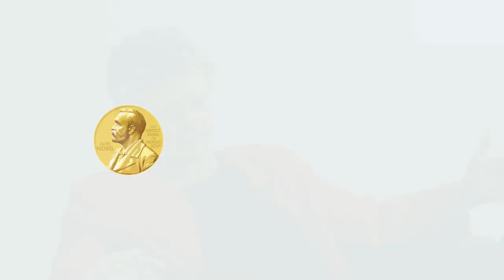Women in Science: Inspiration from Nobel Laureate Françoise Barré-Sinoussi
Professor Françoise Barré-Sinoussi discussed the importance of women in science during a Nobel Prize Inspiration Initiative event in Japan.

Through the Initiative, Nobel Laureates offer career advice for young scientists, explain their discoveries and give insights into life after the Nobel Prize. Professor Françoise Barré-Sinoussi received the 2012 Nobel Prize in Chemistry for her work on HIV.